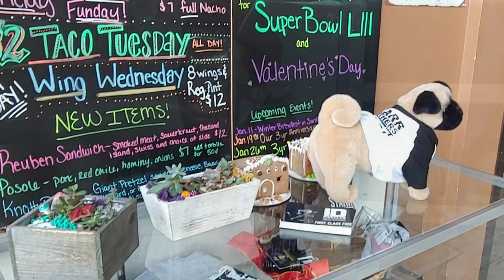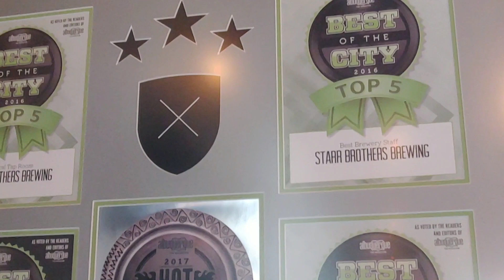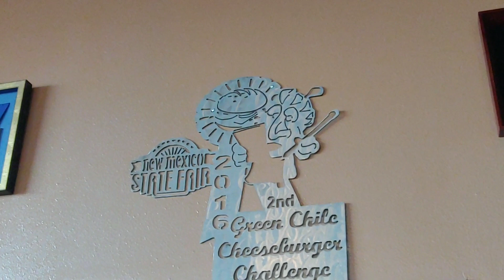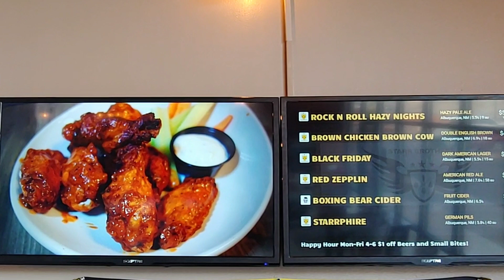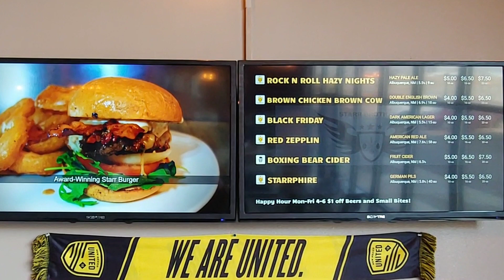Starr Brothers Brewing Company, Albuquerque New Mexico. ( Craft Beer and Good Food)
Starr Brothers Brewing Company Albuquerque, New Mexico is a great place to  enjoy great food, great beer, and soccer.
This brewery was named after Heather Starr's three sons. Heather is a delightful co-owner of Starr Brothers Brewing co, that always greats her customers with a smile. When you walk into the front door you are instantly welcomed and feel comfortable. They offer 12 beers on tap. 6 of which are a staple and 6 that rotate with the seasons.
I would highly recommend trying the Starrphire Pilsner. it was a a smooth refreshing brew that reminded me of a Bitburger from Germany. the only difference to me was there was no  bitter finish
Starr Brothers Brewing co. believes in good, hearty food; paired with a refreshing, crisp beer enjoyed in our family-friendly environment.

 Located @ 5700 San Antonio Dr NE Suite B1, Albuquerque, NM 87109